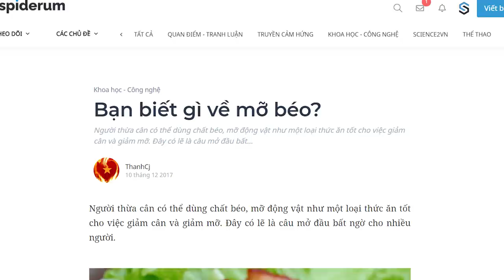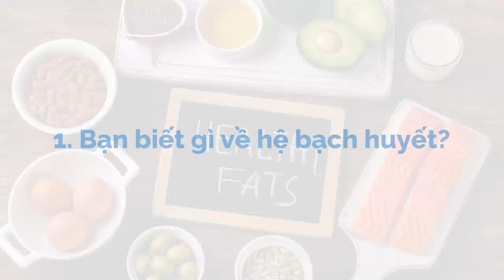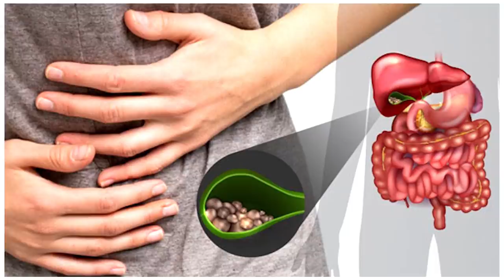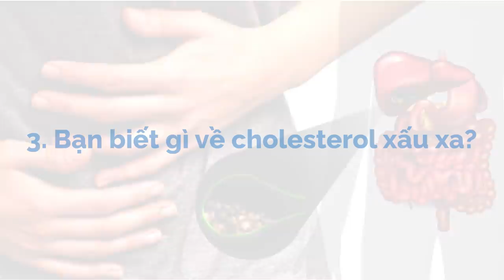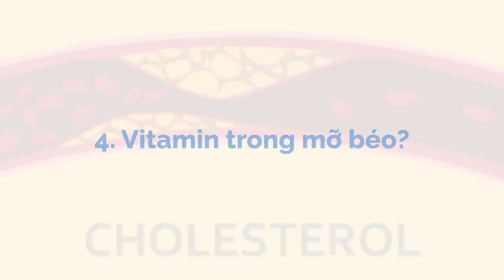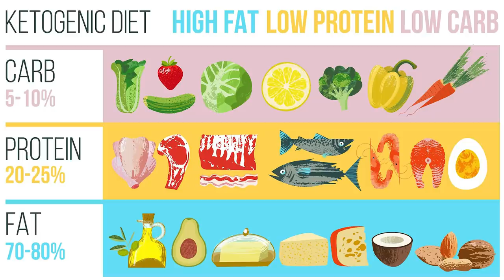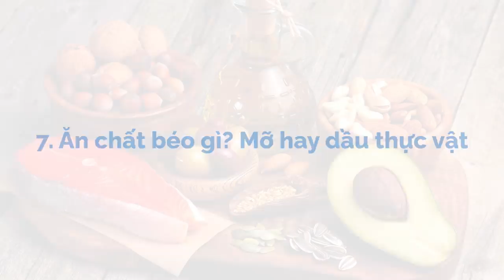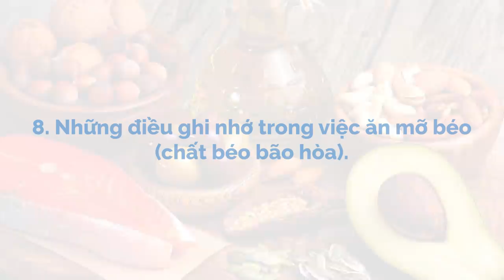Ăn chất béo, mỡ động vật để....GIẢM CÂN? | ThanhCj | KHOA HỌC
Người thừa cân có thể dùng chất béo, mỡ động vật như một loại thức ăn tốt cho việc giảm cân và giảm mỡ. Đây có lẽ là câu mở đầu bất ngờ cho nhiều người.
Ghé Nhà sách Spiderum trên SHOPEE ngay thôi các bạn ơi:
Nội dung:
00:00 - Start
00:19 - Chất béo tốt cho giảm cân?
00:32 - Chất béo là gì?
02:14 - Hệ bạch huyết là gì?
03:19 - Sỏi mật là do đâu?
05:01 - Cholesterol là gì?
08:44 - Vitamin trong mỡ béo?
10:04 - Ketonsis là gì?
10:51 - Ăn gì để cơ thể dẻo dai?
12:51 - Nên ăn chất béo gì?
14:41 - Những điều ghi nhớ trong việc ăn mỡ béo
Bài viết: Bạn biết gì về mỡ béo?
Được viết bởi: ThanhCj
Những nội dung liên quan:

Ngủ bao nhiêu mới là đủ? | Nhện tri thức | ThanhCj | SPIDERUM

 • 4 SỰ THẬT BẤT NGỜ...
Nhà bếp 404 - Cách nấu MÓN RAU CHẤT LƯỢNG | Nhện tri thức | ThanhCj | SPIDERUM

 • Nhà bếp 404 - Các...
Nhà bếp 404 - Tại sao nên NG M HẠT/CỦ TRƯỚC KHI NẤU? | Nhện tri thức | ThanhCj | SPIDERUM

 • Nhà bếp 404 - Tại...
Nhà bếp 404: Tại sao ĂN NÓNG NGON HƠN ĐỂ NGUỘI? | Nhện tri thức | ThanhCj | SPIDERUM

Giọng đọc: Nguyễn Lê Minh Thi
Bản quyền video:
Bản quyền nhạc: